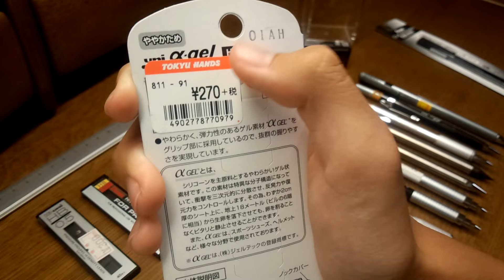文房具 大人買い part1！ 買いすぎた……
【買った文房具】
・無印良品　ペンスタンド

・コクヨ　リサーレ

・ぺんてる　ハイポリマー　アイン

・無印良品　アルミ定規

・ぺんてる　ハイポリマー　FOR PRO

・uni　Hi-uni

・ぺんてる　クリックイレーサー　FOR PRO

・uni　アルファゲル　初期

・ステッドラー　トリプラス マイクロ

・pentel PG5

・OHTO　スーパープロメカ　500P

・セブンイレブン限定　プラチナ　ステンレスシャープ

・プラチナ　ステンレスシャープ

・ぺんてる　グラフ600　（廃番です）

・プラチナ万年筆　PRO USE 1000

・ロットリング500

・PILOT JUST MEET Smart　（廃盤）

・PILOT S20

沢山の再生回数、高評価数、コメント. ！！！
皆さんありがとうございます！！
Part2も出しているので、良かったら見てください！！

結構いろんなところを回ってきました（笑）
本当に楽しかったです。。
とにかく。テンションおかしかったｗｗ
FOR PROの芯が廃盤だということで、あって嬉しかった！！！
人生初の廃盤文具だ！
ちなみに恥ずかしいのですが、
シャープペンシルは廃盤一つも持ってない。。。
やっぱり定規は無印とアルミ＆ウッドを見比べると
アルミ＆ウッドの方が手の込んだ感じがあっていいと思います。
でも、無印は200円で買えるんで、アルミ定規欲しいと思った方は是非！！！

リクエストも受付中！！！